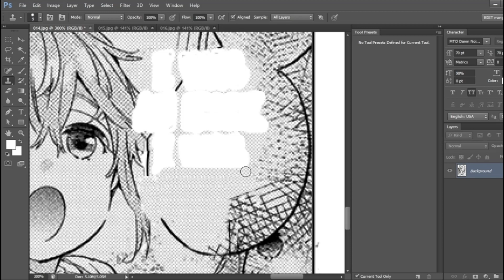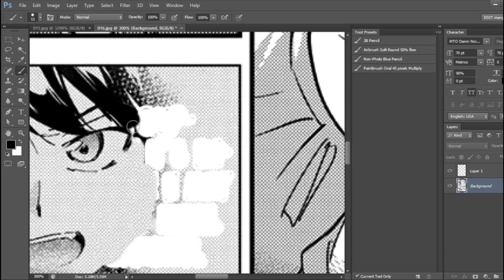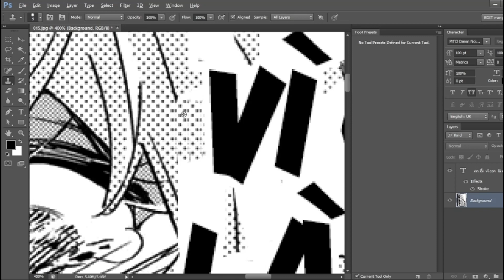Edit manga #7: 4 images